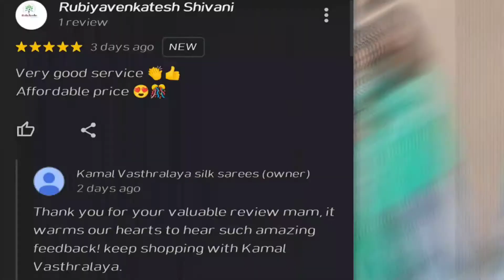Handloom Sarees @ wholesale price Contact-9025729695 for more details.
🎉Handloom Bengal Cotton Sarees @Wholesale price 🎉
✓36, Thiyagaraya New Street, Near Syrian church road, Coimbatore-641 001.

Location-👉Kamal Vasthralaya silk sarees
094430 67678